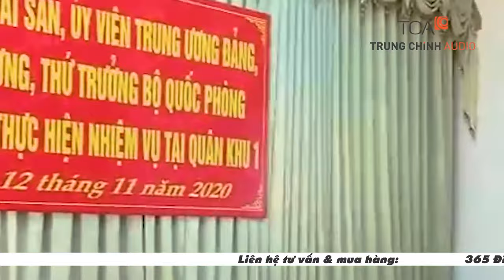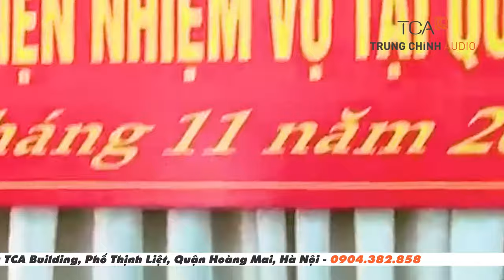Lắp đặt âm thanh phòng họp trực tuyến, hội nghị hội thảo Bocsh CCS1000D: Sư Đoàn 3, tỉnh Bắc Giang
Lắp đặt âm thanh phòng họp trực tuyến, âm thanh hội nghị hệ thống hội thảo Bocsh CCS1000D tại: Sư Đoàn 3, Quân đội nhân dân Việt Nam tỉnh Bắc Giang.
0:06 TCA có mặt tại Sư Đoàn 3, Quân đội nhân dân Việt Nam để chuẩn bị thi công lắp đặt hệ thống hội thảo trực tuyến Bosch
0:33 Lắp đặt , setup hệ thống hội thảo Bosch CCS 1000D tại phòng họp trực tuyến Sư Đoàn 3. Hệ thống micro hội thảo cổ ngỗng Bosch CCSD-DL-EU
1:47 Kỹ thuật viên TCA hướng dẫn vận hành hệ thống hội thảo phòng họp trực tuyến, tổ chức cuộc họp trực tuyến, điều chỉnh chất lượng âm thanh đầu ra
🏪 𝐓𝐫𝐮𝐧𝐠 𝐂𝐡𝐢́𝐧𝐡 𝐀𝐮𝐝𝐢𝐨 - 𝐓𝐂𝐀
ĐẠI LÝ ỦY QUYỀN Âm thanh BOSCH tại Việt Nam
Hồ chí Minh: 365 Điện Biên Phủ, Phường 4, Quận 3, Hồ Chí Minh